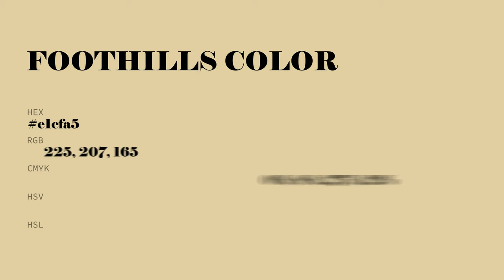Foothills color e1cfa5 hex color - Yellow color - Cool color e1cfa5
What color is Foothills ? e1cfa5 hex color - Yellow color - Cool color e1cfa5

Hex e1cfa5 Color Code is also known as Foothills color.

Hex e1cfa5 Color code in RGB color code model is created after adding 88.24% red color, 81.18% green color and 64.71% blue color.
Hex e1cfa5 Color code in CMYK color (process color) code model is generated after subtraction of 0% cyan, 7% magenta, 26% yellow and 11% black.